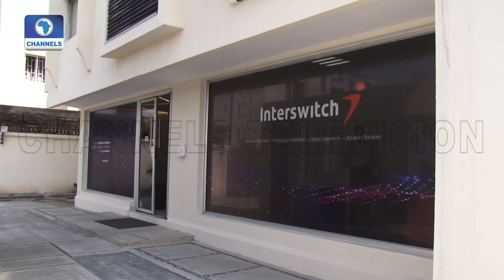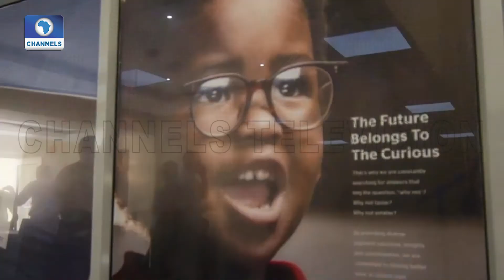Interswitchspak Encourages The Next Generation Of STEM Trailblazers